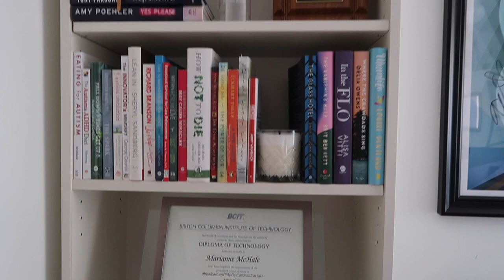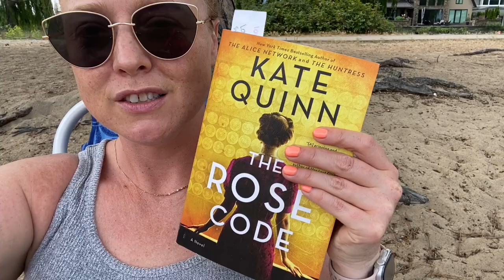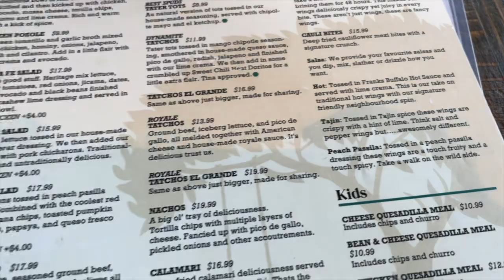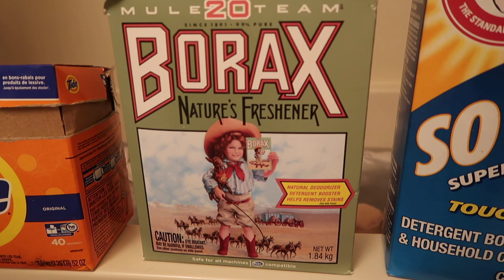Weekend Vlog - Date Night, the Beach & Laundry Stripping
My New Mailbox:

Mare McHale
Suite 192
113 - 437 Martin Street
Penticton, B.C.
V2A 5L1